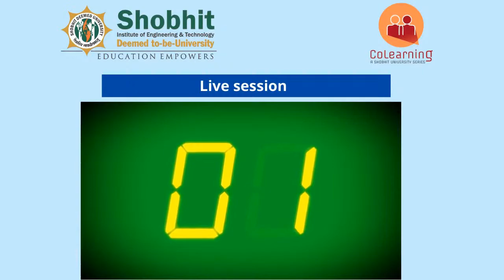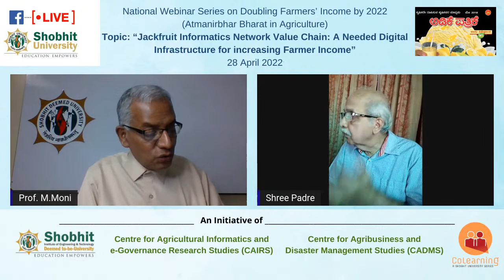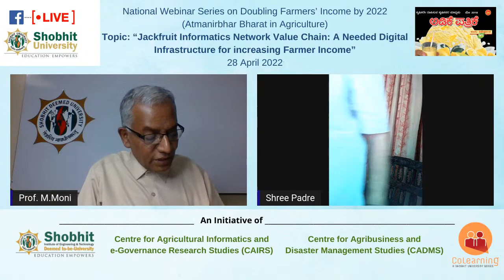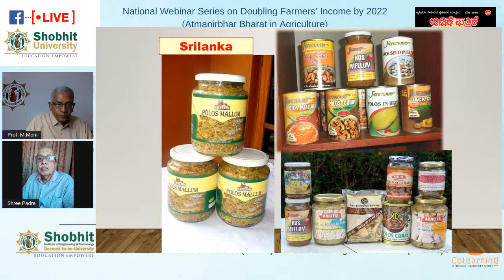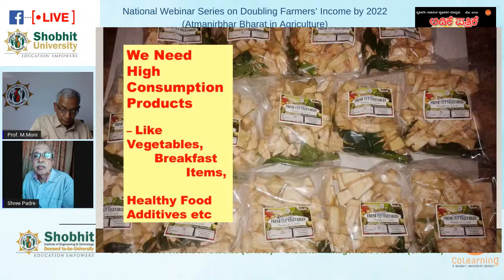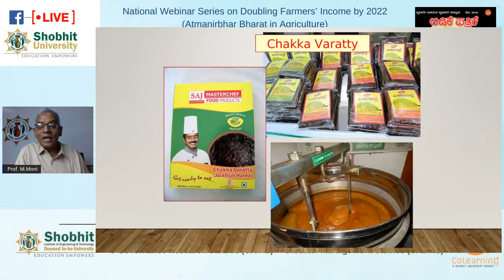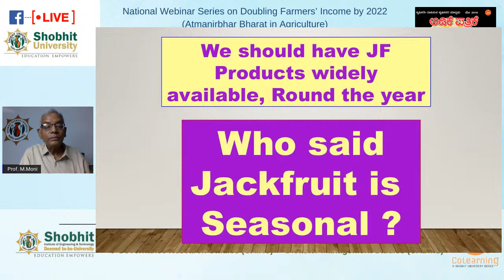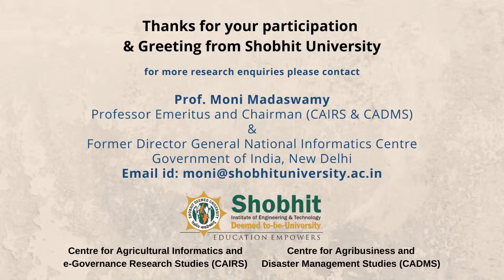Jackfruit Informatics Network Value Chain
Topic: “Jackfruit Informatics Network Value Chain: A Needed Digital Infrastructure for increasing Farmer Income”

Guest Speaker: Shree Padre, Global Ambassador for Jackfruit (Conferred by Jackfruit Promotion Council of Kerala) & Editor, Adike Patrike, (A Unique Kannada Farm Magazine written by farmers for farmers)
Moderator: Prof. M. Moni, Professor Emeritus and Chairman (CAIRS & CADMS) Shobhit Deemed University, Meerut & Former Director-General, National Informatics Centre, Government of India, New Delhi